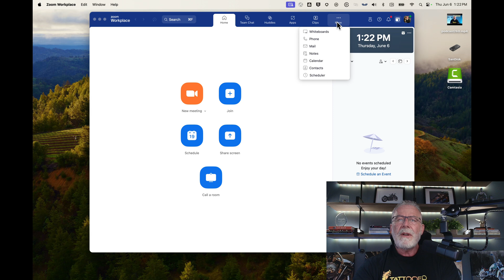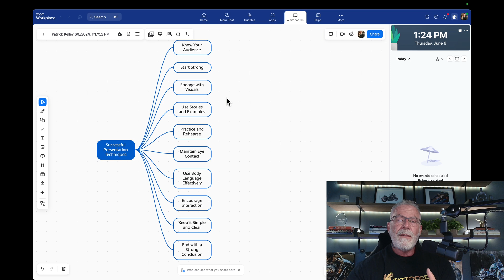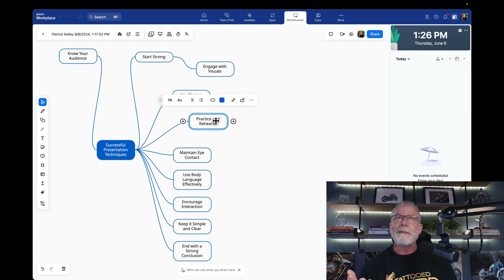Unleash AI for Stunning Whiteboards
I'm not the most artistic person when it comes to creating whiteboards. Thankfully I don't have to be. Watch how I use Zoom AI Companion to create my whole whiteboard saving me a ton of time. That's the whole point of AI right? To save you precious time on mundane tasks. I probably saved myself 15-20 minutes with just a few mouse clicks.

You can learn how to utilize the power of AI Companion in my new book available now. I walk you through 100's of workflows like this using Zoom, with all the features and modalities available to make you a more effective and productive user.

The Ultimate Zoom Cookbook

About Me...

Our main focus will be on Zoom, but we touch on a lot of this in cloud collaboration, modern workplace, and cover UC today.

FYI. I am a full time employee of Zoom. I am not a spokesmen for Zoom and all the thoughts and content are my own.